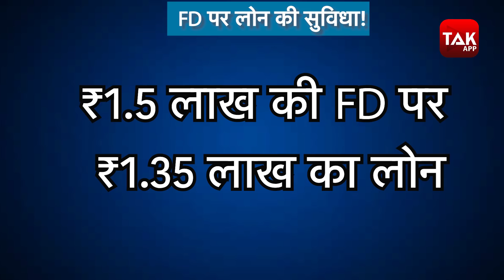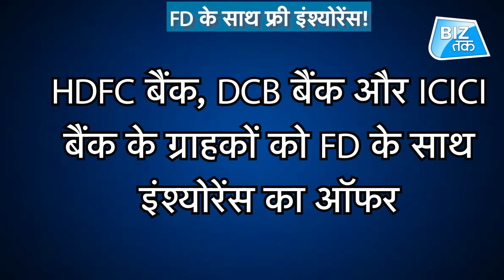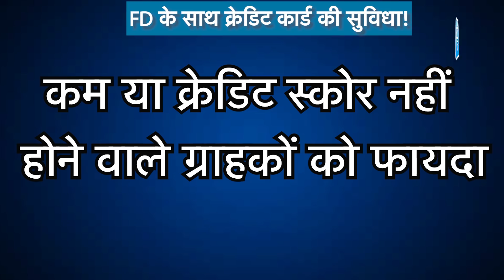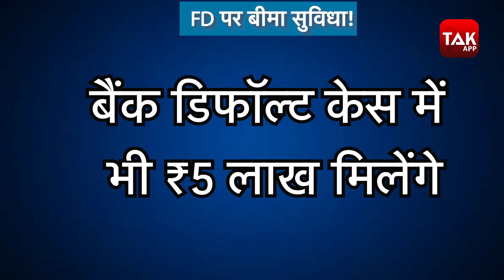Fixed Deposit के साथ मिलती हैं ये खास सुविधाए! | Biz Tak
फिक्स्ड डिपॉजिट यानी FD की। लंबे समय से लोग अपने पैसे को सुरक्षित तरीके से निवेश करने के लिए FD कराते हैं। FD की सबसे बड़ी खासियत है कि इसमें आपका पैसा तो सुरक्षित रहता ही है...साथ में तय रिटर्न भी मिलता है।